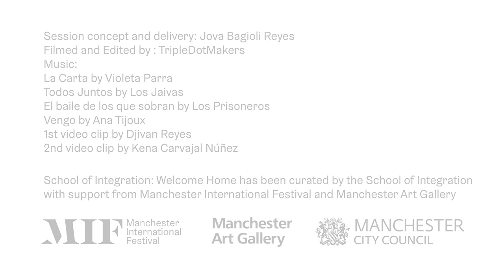Café Concert: Chilean Protest Music with Jova Bagioli Reyes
Imagine it's a warm evening, the sun is setting and you are in Santiago de Chile. You go into a Café Concert and settle in with a tea, a glass of wine, or even some yerba mate. You are ready to learn about the musical political history of this country with scars as deep as the Andes are high; as warm as the candlelight illuminating the room.

Join me, Chilean-Colombian musician and activist, Jova (@jovaandthewave), for a relaxed Café Concert with conversation and music, through the cornerstones of the protest music from the 1950s to present day. Music that has, and continues to, change Chile, Latin America, and the world.